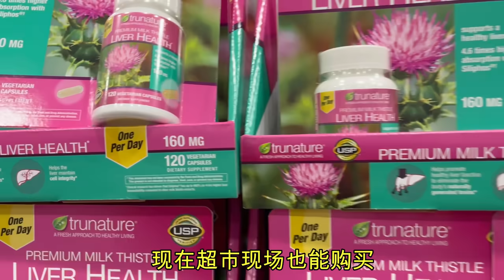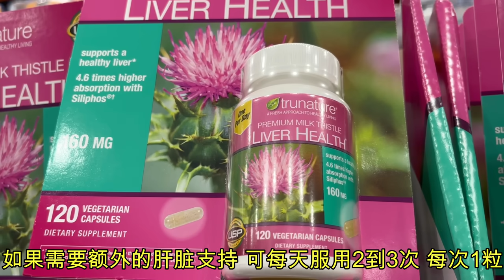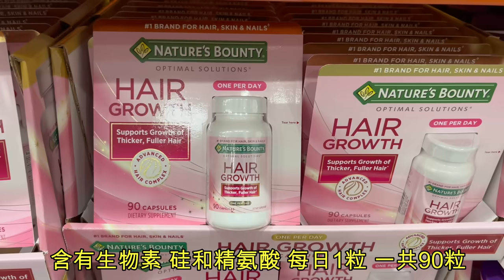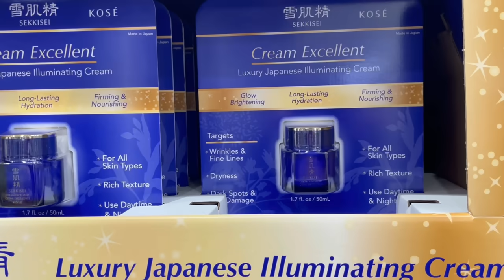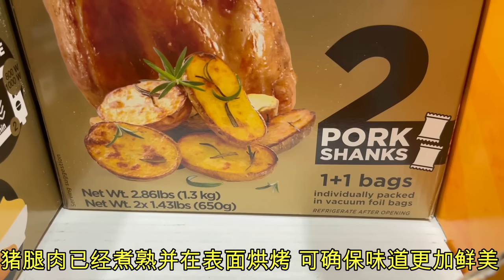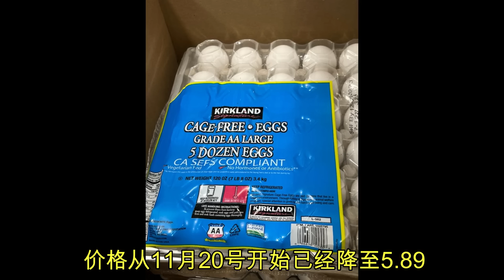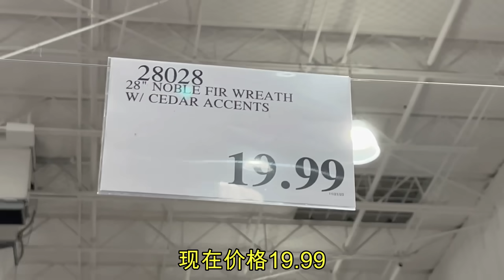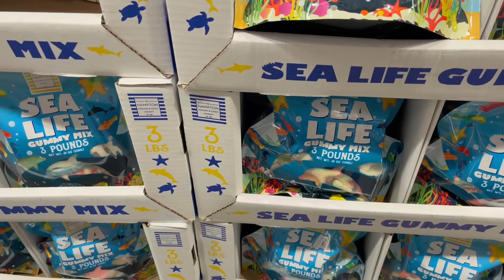Costco人山人海！价格猛涨！最新橄榄油大涨价格！鸡蛋价格大降！匈牙利白鹅绒被和羽绒床垫大减价 陈酿12年摩德纳香醋减价 德龙咖啡机降价 Hello Kitty波霸奶茶 意大利烤猪腿...